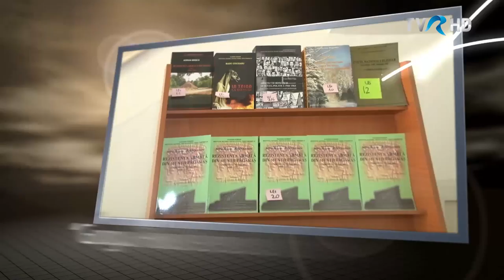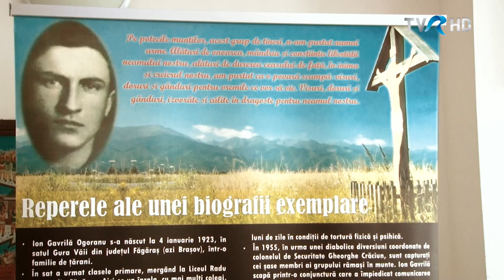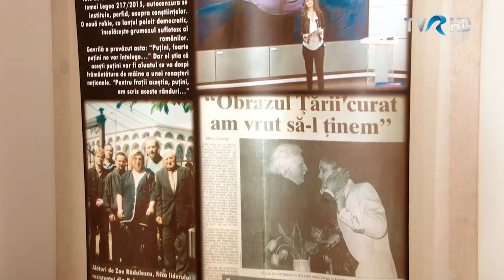ZILELE REZISTENŢEI DE LA SÂMBĂTA DE SUS - DOCUMENTAR TVR HD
Reportaj dedicat Zilelor Rezistenţei desfăşurate la Sâmbăta de Sus între 22-24 iulie 2016, dedicate împlinirii a 10 ani de la moartea lui Ion Gavrilă Ogoranu.